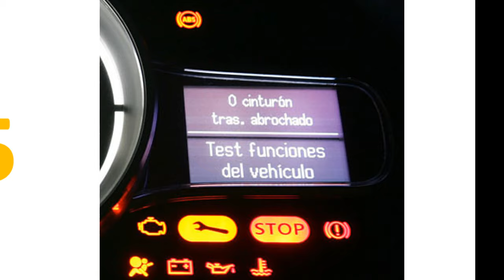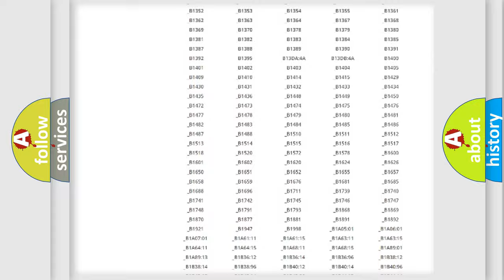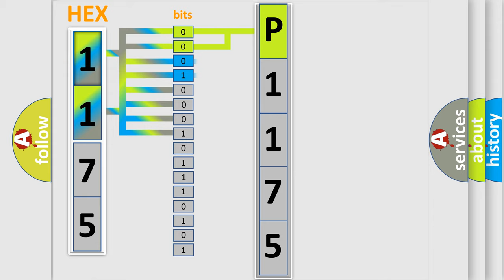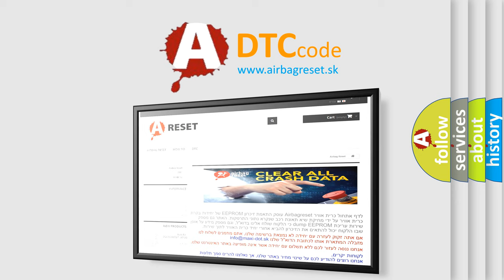DTC Saturn P1175 Short Explanation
Contents:
0:21 Basic DTC analysis according to OBD2 protocol standard.
1:48 Insight into programming
2:58 A diagnostically understandable description of the Diagnostic Trouble Code
3:05 Basic error definition

Make:
Saturn
Code:
P1175
Definition:
DRIVER MIRROR FOLD CONTROL CIRCUIT SHORT TO BATTERY OR OPEN
Description:
Continuously. When one of the Mirror Fold or Unfold Driver circuits are shorted to battery voltage or the circuit is open for over 30 seconds
Cause:
DRIVER POWER FOLDING MIRROR SHORTED TO VOLTAGEDRIVER POWER FOLDING MIRROR ASSEMBLYDRIVER DOOR MODULE (DDM)